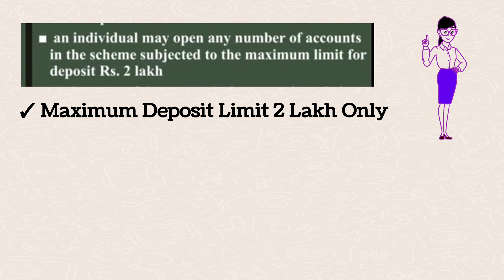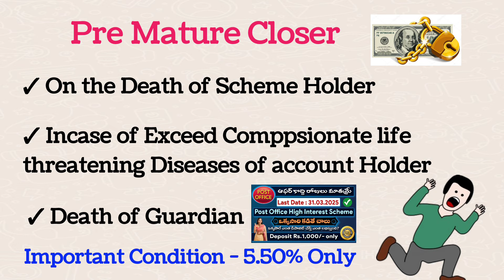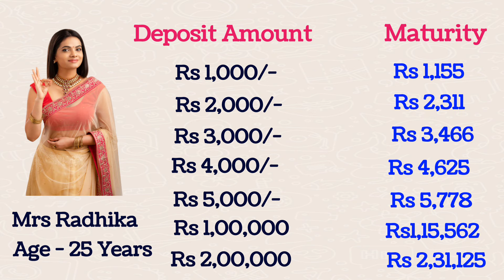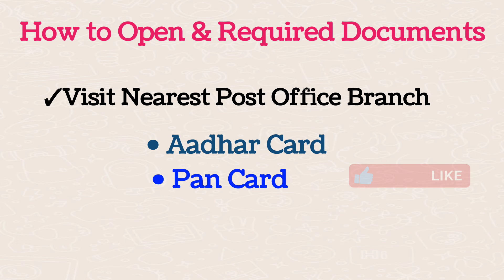"పోస్ట్ ఆఫీస్ కొత్త స్కీమ్ వచ్చింది - కొద్ది రోజులు మాత్రమే " Mahila Samman Saving Scheme Telugu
Mahila Samman Savings Scheme Details in Telugu

Post Office New Interest 2023
Post Office Latest Interest Rate 2023
post office January 2023 interest rate